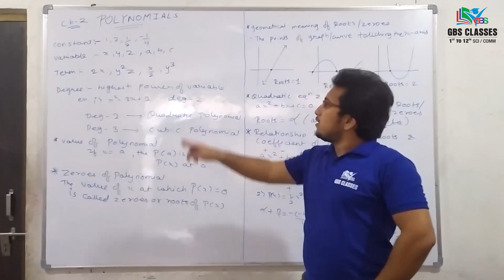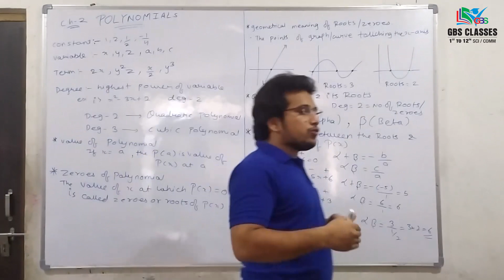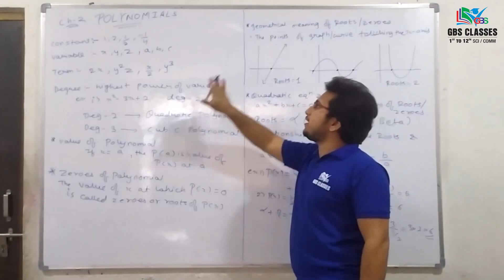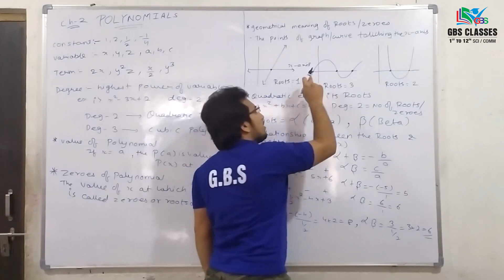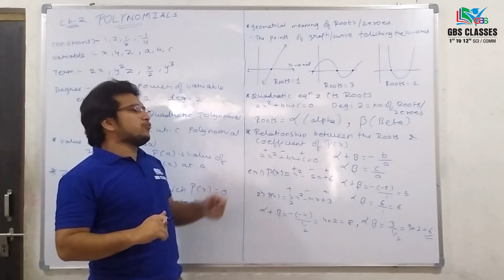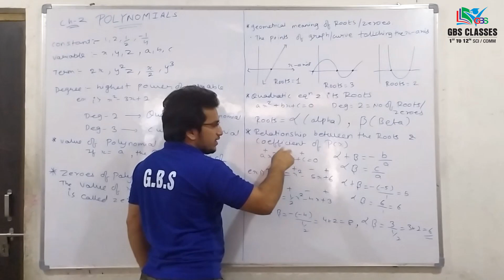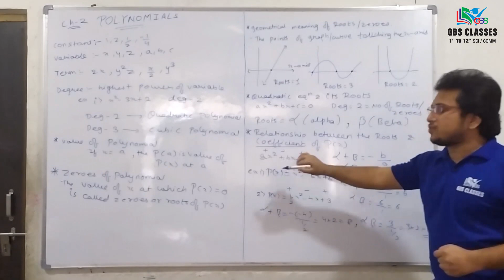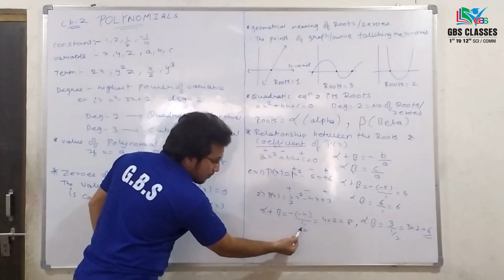Polynomials Part - 01 | Class 10, Chap 2 | NCERT Book Explanation by Manav Sir | Tutor Academy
Hello students, here in this video we are going to study a very interesting Chapter named, Polynomials, class 10 mathematics.

Polynomials are expressions which are composed of two algebraic terms.
It is made up of two terms namely Poly (meaning “many”) and Nominal (meaning “terms.”).
Polynomials are the algebraic expression in which the power of the variable is whole number.

Here we are going to learn the topics as Types, degree, functions, and formula of Polynomials to understand the topic better.

For example:
ax2 +bx + c (Quadratic polynomial)

Types of Polynomials

It is important to understand the terms before you learn about the polynomials types.

- Constants such as 1, 2, 3, etc.
- Variables such as g, h, x, y, etc.
- Exponents such as 5 in x5 etc.

Types of Polynomials

There are three main types of polynomials which are linear, quadratic, and cubic polynomial according to the degree of that polynomial.

Points that are important for this chapter.
- What is a polynomial?
- Type of polynomials
- Zeroes of a polynomial
- Division algorithm
- Example questions
- Practice questions

Polynomials Class 10 Maths Sprint X 2020. Harsh Sir will go through all the Class 10 Mathematics Chapter 10 Topic-"Polynomials Sprint X" with proper explanation. This will help you to prepare for the CBSE 2020 Board Exam. Learn Geometrical Meaning of the Zeroes of a Polynomial, Relationship between Zeroes and Coefficients of a Polynomial, Division Algorithm for Polynomials

1st to 12th Science & Commerce
IIT-JEE / NEET / GUJCET / BOARD

SPECIAL PLAN FOR -  11th &  12th Science / Commerce
• Study Material for all subjects.
• Daily Practice Paper with Doubt Solving Session.
• Special focus on competitive based study.
• Max 20 Students per Batch.
• Test Series before board exam.
• Individual focus on students.

Branch-1: Near Food Plaza, Maneja Crossing, Vadodara
Branch-2: Aarya Corner Point, Opp. Voltamp, Maneja, Vadodara

In mathematics, a polynomial is an expression consisting of variables (also called indeterminate) and coefficients, that involves only the operations of addition, subtraction, multiplication, and non-negative integer exponents of variables. Polynomials Class 10 CBSE Mathematics, 10th Maths, Ncert Textbook Exercises, X , Chapter 2 Polynomials, 10th CBSE